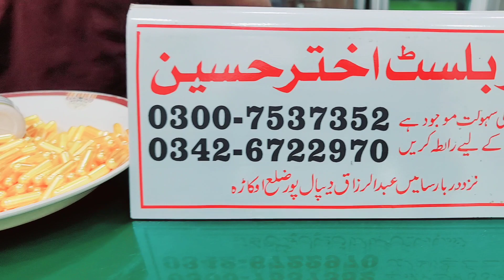This prescription will be enough for the wife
We will provide you complete herbal medicines with 99% possible results. We provide medicine for all types of sexual problems that most people face. Our products are 100% genuine with 0% side effects. We have developed products in a natural way.
Peace and blessings of God be upon you